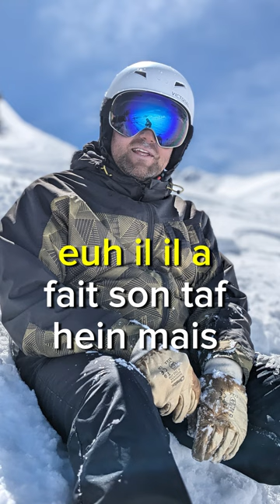Stage Snowboard Adulte - Progression et Fun à Val Thorens (Témoignage)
Écoute le témoignage d’un élève qui a participé à mon stage snowboard adulte à Val Thorens. Que tu sois débutant débrouillé ou déjà expérimenté, je t’accompagne pour te permettre de progresser en freestyle, carving ou hors-piste dans le cadre magnifique des 3 Vallées. Avec une pédagogie claire et des conseils personnalisés, tu verras une vraie différence dans ta pratique. Regarde ce retour d’expérience et découvre comment tu peux toi aussi profiter de ton prochain stage snowboard pour adulte à Val Thorens !